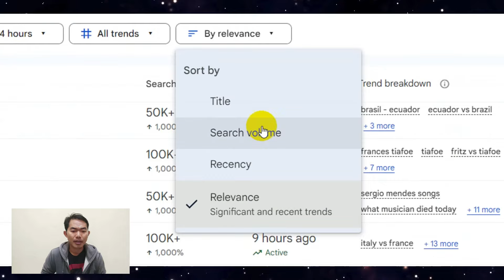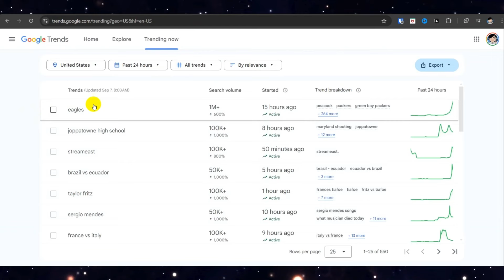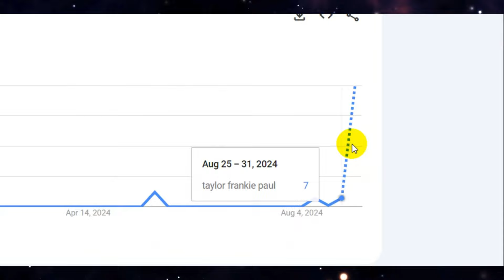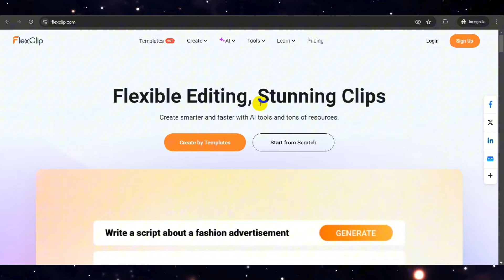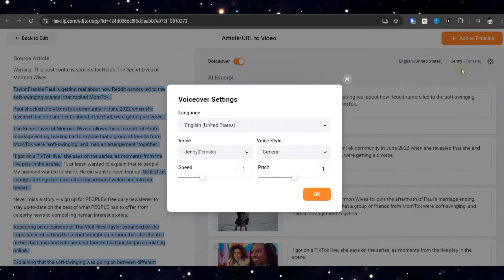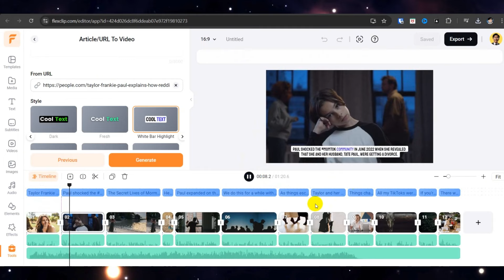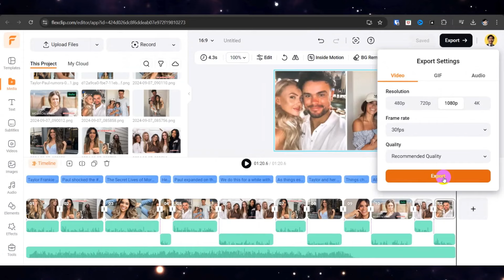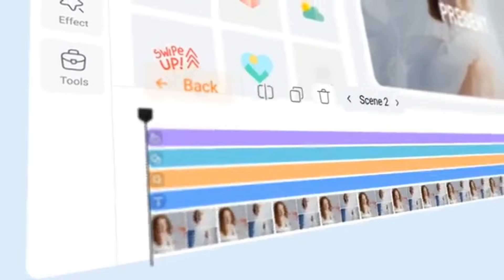Cara CUAN Dari AI & Google❗ TUTORIAL Lengkap⚡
Cara riset konten viral yang sedang ngetrend dan banyak dicari orang di LUAR NEGERI, bahan kita buat konten video YouTube untuk mencari uang dari Internet.

Video ini tentang cara pembuatan video target bule dengan Konten Trending atau yang sedang Populer. Bisa untuk niche Selebritis, Politik, atau Olah Raga.

Alternatif bagi kamu yang bosan konten Evergreen.

👋  CHAPTERS

00:00 Opening
00:54 Cara Riset Konten
02:59 Cara Buat Video
08:20 Preview Video
08:47 Kesimpulan

👋  CREDITS

Perlu di ingat ya teman-temin, cara yang saya bagikan ini membutuhkan proses, dan bukan cara instan untuk kaya. Ingat bahwa usaha tidak akan mengkhianati hasil.

Video ini bertujuan untuk memberikan edukasi dan berbagi informasi. Tidak ada jaminan pasti berhasil dengan menggunakan metode diatas.